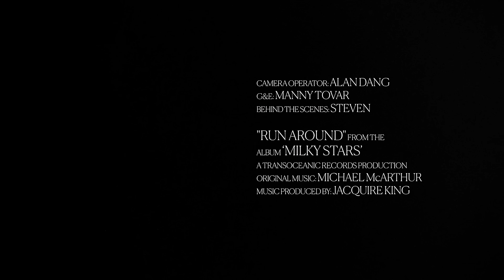Michael McArthur - Run Around (Official Video)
The official video for Michael McArthur's "Run Around" from the upcoming album, 'Milky Stars.'

Directed by Luis De Pena

Lyrics:

It's all night long
A stranger blowing up her phone
She’ll try to say that she don't know

She don't play the lie so well
Neither could the souls who fell

Listen up son
You’re never gonna be fast enough
Doesn't matter if you think she's fun
She's going to town and she's running around

Rain rolls in
You sit in wait wondering
How to tempt trouble again

The quickest way to make circles
Tie a knot in your blindfold

Listen up son
You’re never gonna get close enough
It won’t matter if the damage is done

Chase for the keep, not the rush
Hunt for the gold, not the blood
It’s the same old thing
Dirty road, dusty wings
Tell me my friend
How far did you get?

Listen up son
You’re never gonna run far enough
It won’t matter when you’re ash and dust
She’s going to town, still running around